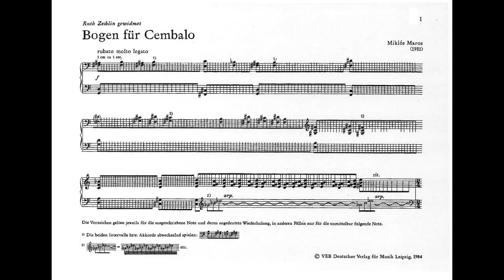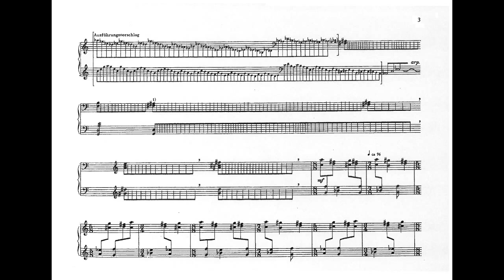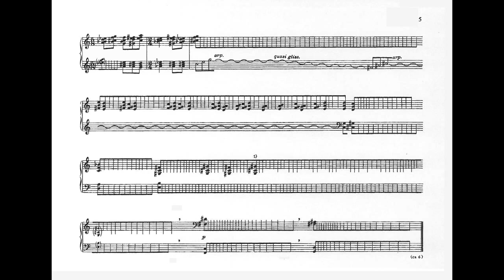BOGEN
Miklós Maros: Bogen für Cembalo / for Harpsichord

Miklós Maros, Complete Piano Works